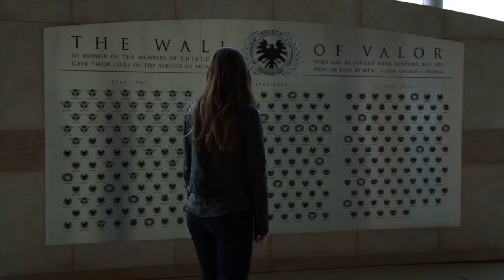Daisy Johnson || Enemy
TV-show: Agents of S.H.I.E.L.D.